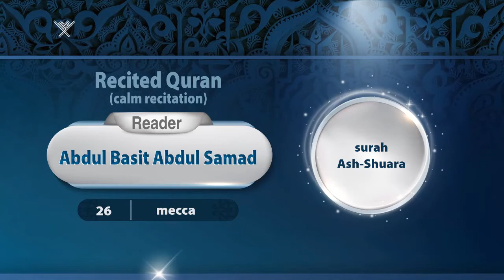surah Ash-Shuara { calm recitation } {{26}} Reader Abdul Basit Abdul Samad